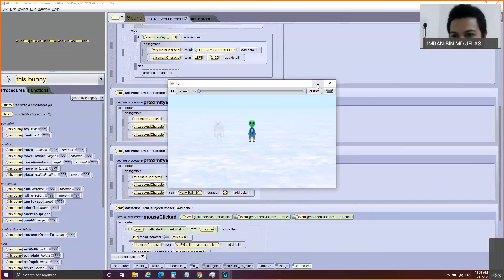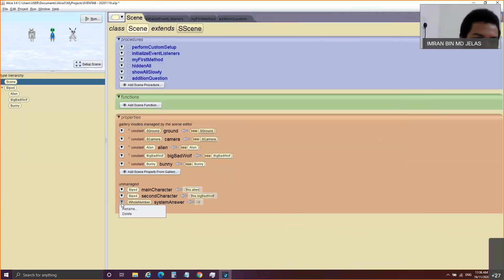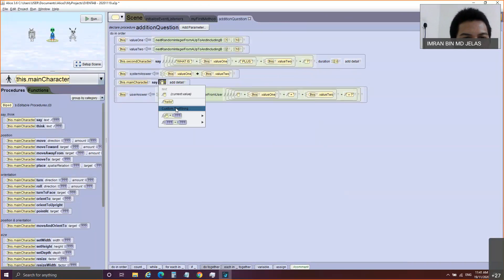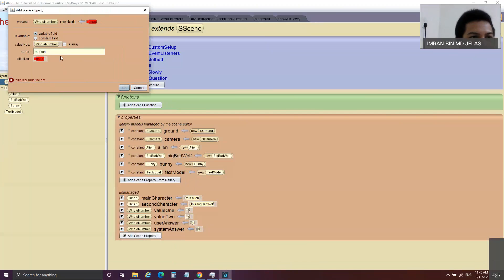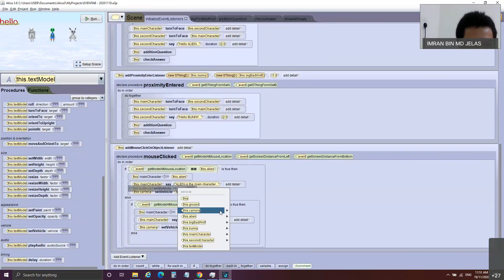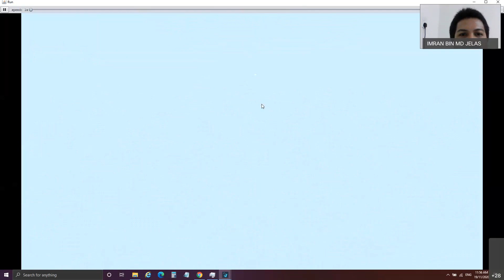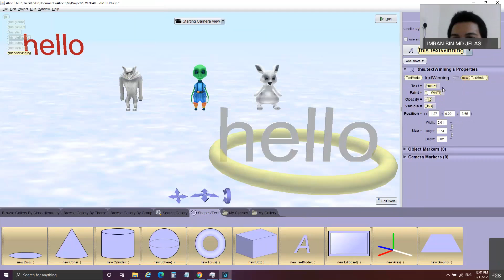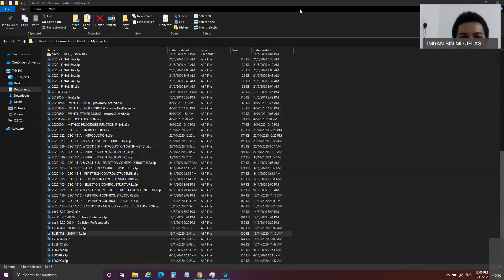20201119 CSC1161A CHAPTER7B TEXT MODEL